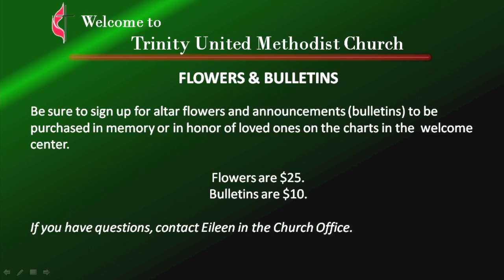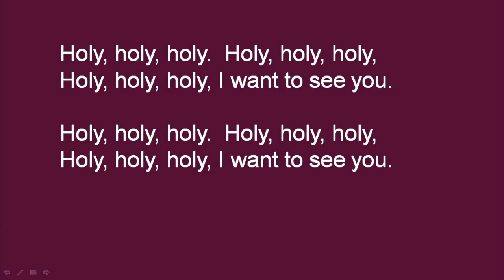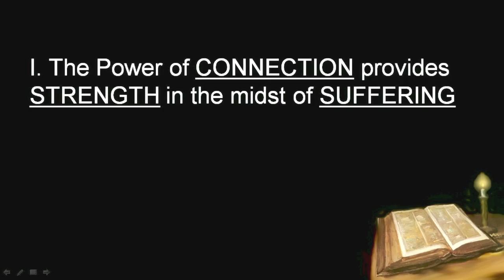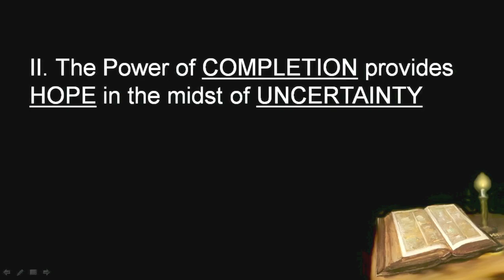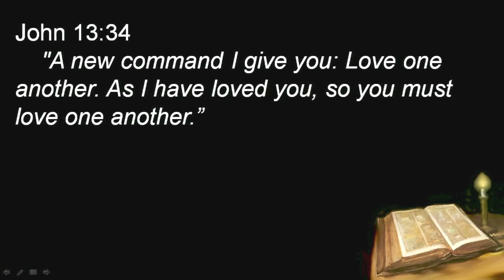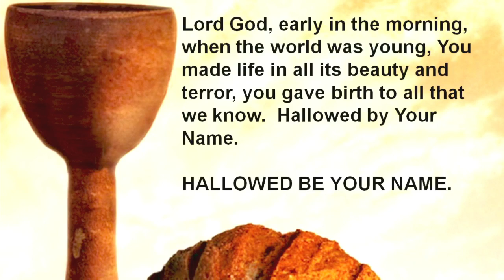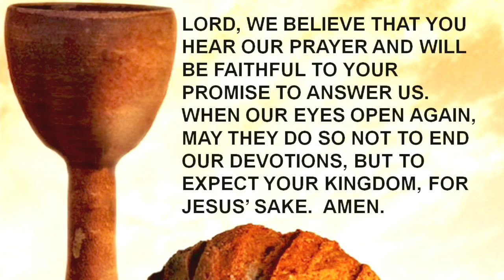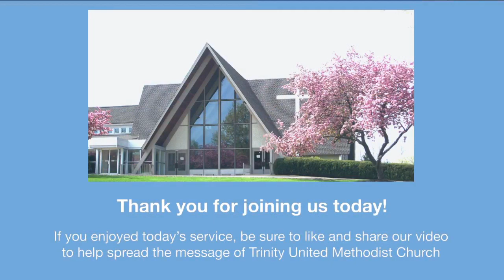Trinity Online Worship Service: February 5th, 2023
One of our deepest human needs is the need for connection. We are created for relationship, for connection with God and with each other.
In the midst of the many political, relational, and other divisions in our lives, how can we find the connection we were created for?